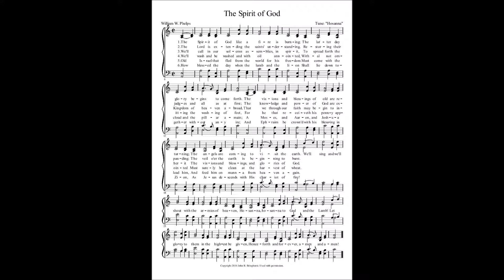Tenor - The Spirit of God (Hosanna Melody) Practice File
Practice file for The Spirit of God (Hosanna Melody) with the tenor part.